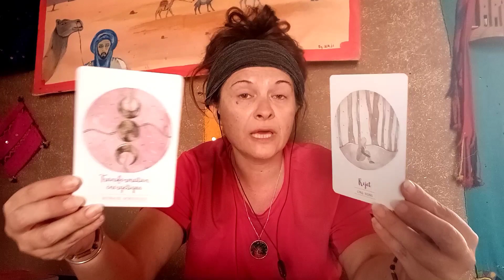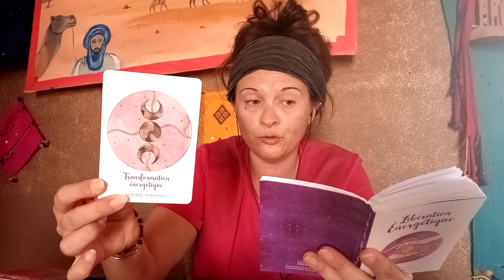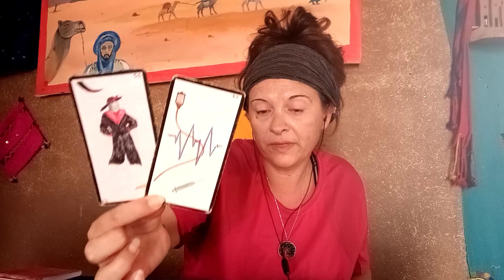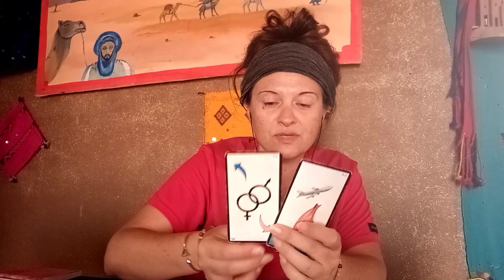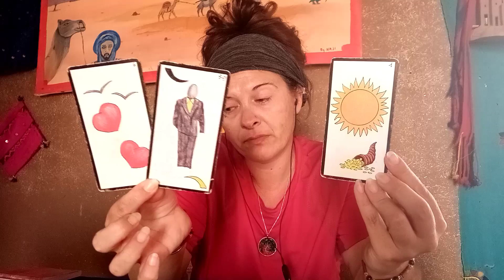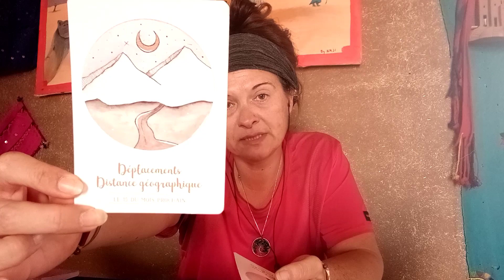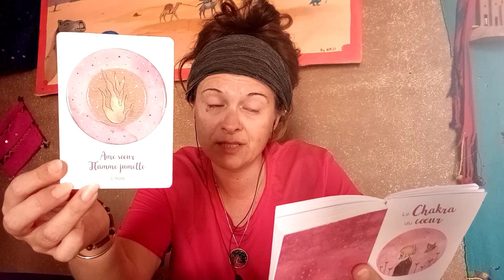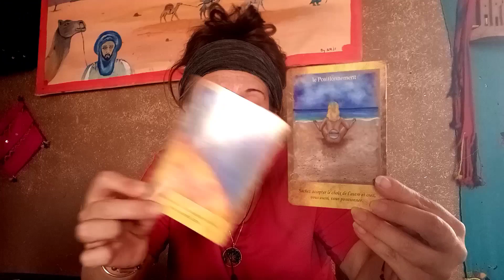Taroscope scorpion juin 2020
Coucou les amis, voici le taroscope des scorpions pour le mois de juin 2020.
N'hésitez pas à me contacter par mail si vous désirez un tirage personnalisé, une guidance complète de mission de vie ou une réponse à une question précise. Je vous propose des tirages sur le plan sentimental, professionnel .

Si vous souhaitez faire un don pour que je puisse faire évoluer ma chaîne, je vous transmets mon lien paypal.

Céline